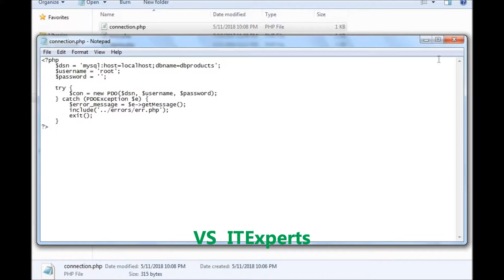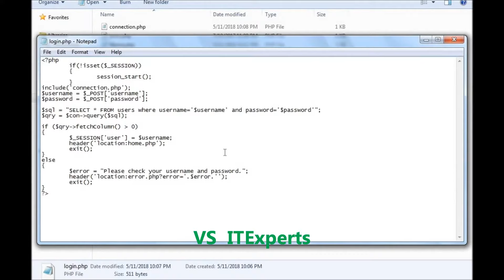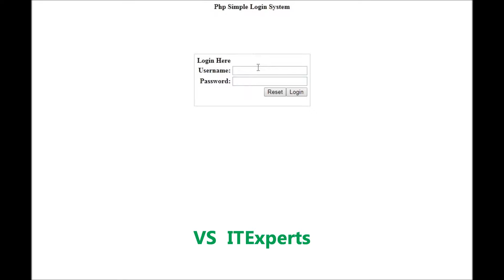PHP login Form with Mysql server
1. First create database in mysql server like dbproducts.
2. create connection.php
3.  error.php
4. Home.php
4. index.php
5. login.php